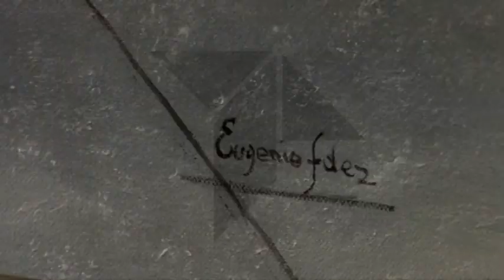EUGENIO FERNANDEZ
Hoy les invitamos a conocer a Eugenio Fernández. Un pintor vecino de la localidad toledana de escalona con una destacada trayectoria profesional. El Realismo caracteriza sus obras que recogen la belleza de lo cotidiano. Paisajes, bodegones o retratos completan su colección. En cada trazo Eugenio plasma con el pincel su particular sello.